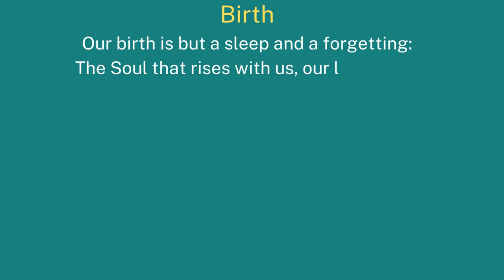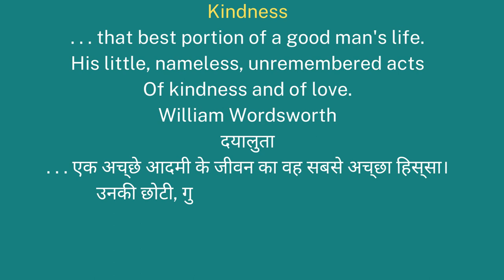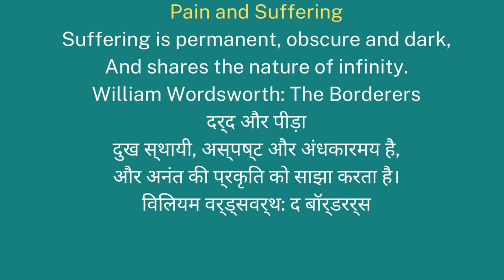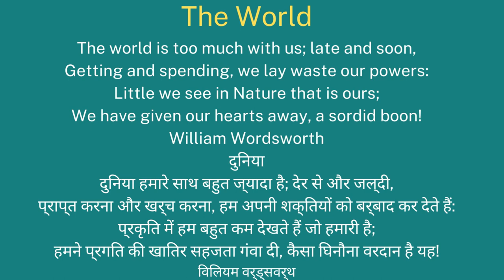William Wordsworth Famous Quotes in Hindi| QUOTES FROM WILLIAM WORDSWORTH WORKS IN HINDI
THIS VIDEO IS VERY HELPFUL FOR STUDENTS TO PREPARE William Wordsworth Famous Quotes  VERY EASILY AS THIS IS A BILINGUAL VIDEO.